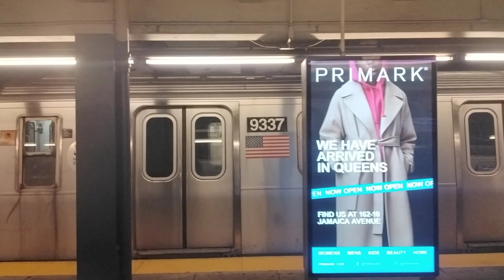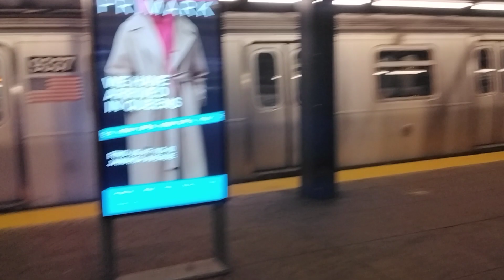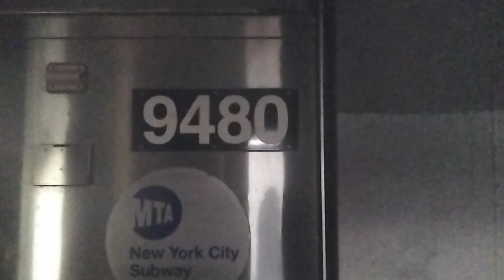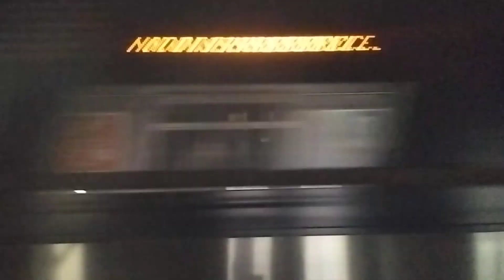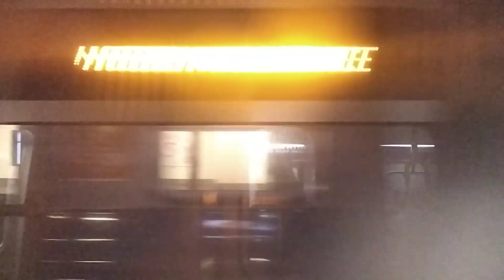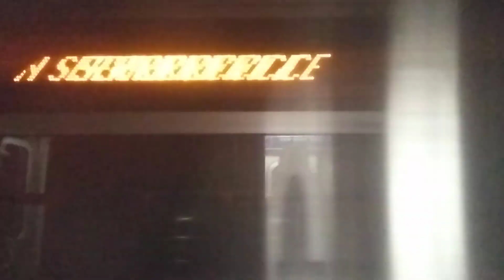(E) Train roundtrip ride from 75th Avenue to Jamaica 179th Street and back to 75th Ave(Via F line)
I filmed this on: December 11th 2022